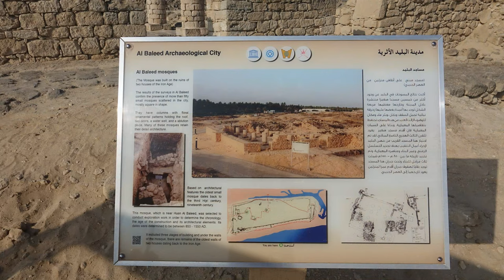Cestování autem po Ománu [6/6] | J&B Road trip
Omán, poslední pokračování putování Ománem po jeho přírodních krásách a historických skvostech
Cesta do Wadi Dawkah, kde se pěstují kadidlové stromy Boswellia sacra.
Zpět do Salalahu na souq Al Hafa a archeoologický park Al-Baleed.
Závěrem výlet k Jemenské hranici na Marneef Cave a Blowholes nedaleko od pláže Al Mughsayl
You can see in this movie - Wadi Dawkah, Salalah, souq Al Hafa, Al-Baleed, Marneef Cave